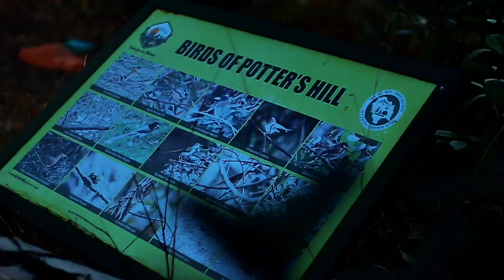Potter hill shimla || Hidden Paradise || A beautiful nature|| A nature park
This video is related to Western Himalayan arboretum.